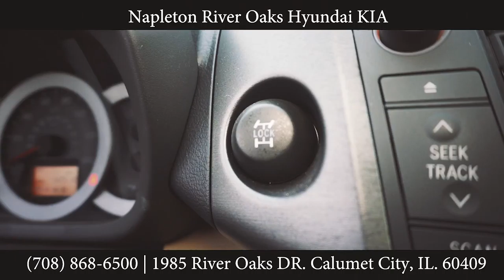2012 Toyota Rav4 exclusive walkaround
Test Drive Our 2012 Toyota RAV4 today
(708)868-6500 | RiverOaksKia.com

1951 RIver Oaks Drive, Calumet City IL. 60409